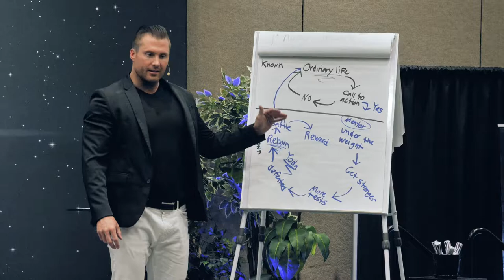What People Are Saying About Strengthen Your World